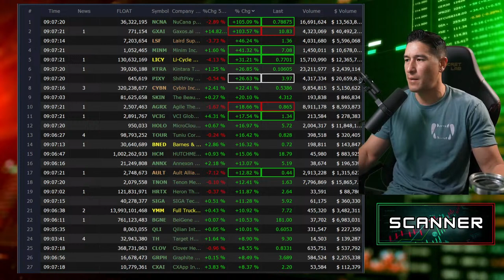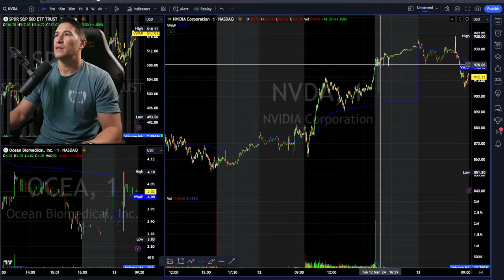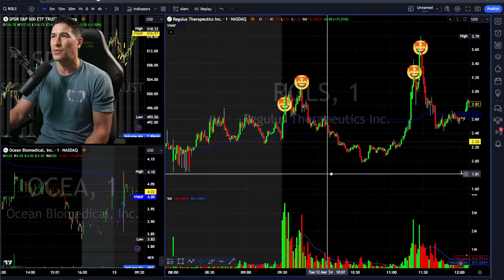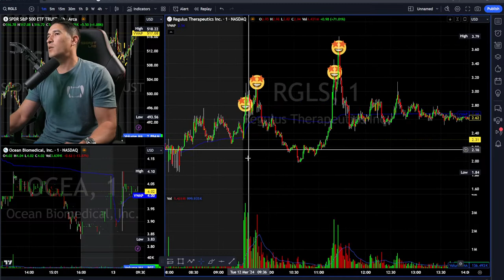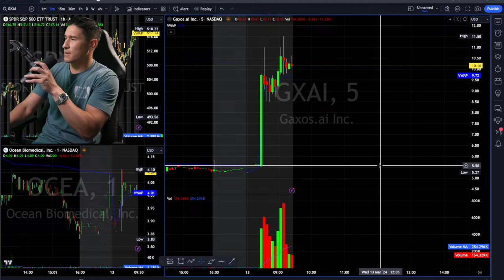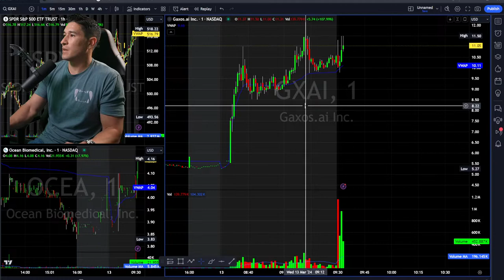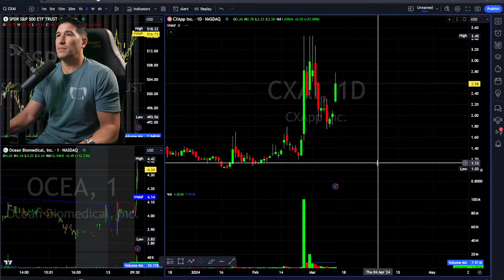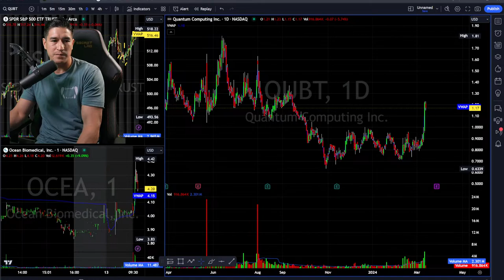LIVE - HUGE ANNOUNCEMENT and PREMARKET PREP - ROLAND WOLF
HUGE ANNOUNCEMENT:  For the next 30 days I am going to be running a 100% FREE Trading Mentorship Program here on Youtube, designed to teach you everything you ACTUALLY need to know to be a successful trader. ZERO strings attached. It is going down.

From beginner to a REAL TRADER in just 30 days.  FOR FREE. LFG.

Dropping nuggets everywhere... BUT in an A to Z fashion. Smack that like if you are as stoked as I am!

As always, I TRY TO squeeze as much as I can to try and provide value. Unscripted. Unedited. LIVE HEAT.

ZERO GATEKEEPING AND ZERO BS!